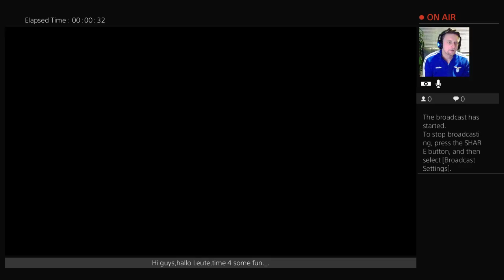NHL 21 BE A PRO GOALIE MODE DEUTSCH #2 Memorial Cup Action Erstes Spiel 3.Drittel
Hier seht Ihr das 3. Drittel des ersten Spiels im Memorial Cup...Sorry für den kurzen Ausfall... -- Watch live